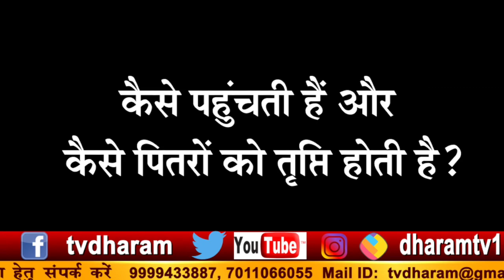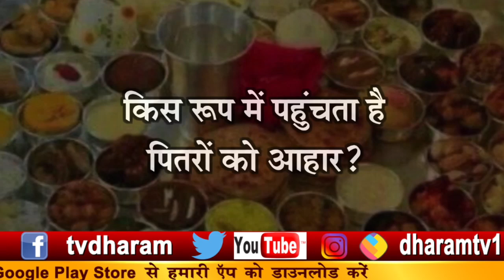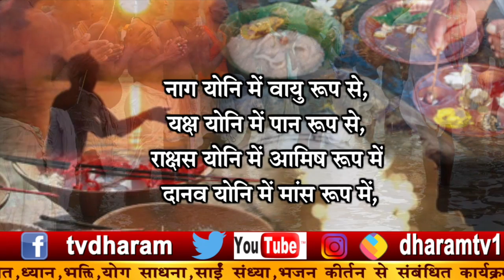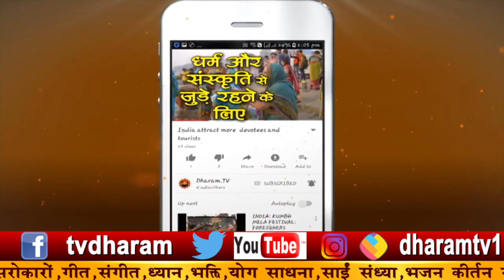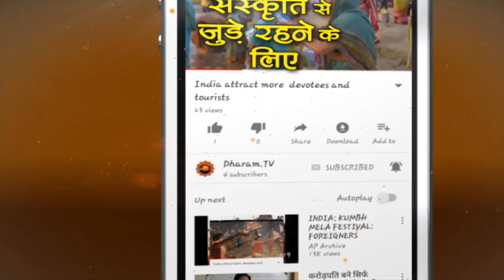लगेगा धन-धान्य का अंबार || करें पितरों को ऐसे प्रसन्न। Shradh 2023, Benefits of Shradh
Pitru Paksha 2023 Start to End Date: हिंदू धर्म में पितृ पक्ष का समय पितरों को समर्पित माना गया है। पितृ पक्ष में पितरों की आत्मा की शांति के लिए श्राद्ध, तर्पण और पिंडदान किया जाता है। पितृ पक्ष को श्राद्ध पक्ष भी कहा जाता है। हिंदू पंचांग के अनुसार, भाद्रपक्ष के शुक्ल पक्ष की पूर्णिमा तिथि से पितृ पक्ष प्रारंभ होते हैं और आश्विन मास के कृषअण पक्ष की अमावस्या तिथि को समापन होता है।
साल 2023 में कब से प्रारंभ हो रहे हैं पितृ पक्ष- इस साल पितृ पक्ष 29 सितंबर 2023, शुक्रवार से प्रारंभ हो रहे हैं और इनका समापन 14 अक्टूबर, शनिवार को होगा। पितृ पक्ष के पहले दिन पूर्णिमा की श्राद्ध और प्रतिपदा श्राद्ध भी किया जाएगा।

पूर्णिमा तिथि कब से कब तक-

पूर्णिमा तिथि प्रारम्भ - सितंबर 28, 2023 को 06:49 pm
पूर्णिमा तिथि समाप्त - सितंबर 29, 2023 को 03:26 pm

पूर्णिमा श्राद्ध का मुहूर्त-

कुतुप मूहूर्त - 11:47 ए एम से 12:35 पी एम
अवधि - 00 घंटे 48 मिनट
रौहिण मूहूर्त - 12:35 पी एम से 01:23 पी एम
अपराह्न काल - 01:23 पी एम से 03:46 पी एम
अवधि - 02 घंटे 23 मिनट

पितृ पक्ष में श्राद्ध की तिथियां-

पूर्णिमा श्राद्ध - 29 सितंबर 2023
प्रतिपदा श्राद्ध - 29 सितंबर 2023
द्वितीया श्राद्ध - 30 सितंबर 2023
तृतीया श्राद्ध - 1 अक्टूबर 2023
चतुर्थी श्राद्ध - 2 अक्टूबर 2023
पंचमी श्राद्ध - 3 अक्टूबर 2023
षष्ठी श्राद्ध - 4 अक्टूबर 2023
सप्तमी श्राद्ध - 5 अक्टूबर 2023
अष्टमी श्राद्ध- 6 अक्टूबर 2023
नवमी श्राद्ध - 7 अक्टूबर 2023
दशमी श्राद्ध - 8 अक्टूबर  2023
एकादशी श्राद्ध - 9 अक्टूबर 2023
द्वादशी श्राद्ध- 11 अक्टूबर 2023
त्रयोदशी श्राद्ध - 12 अक्टूबर 2023
चतुर्दशी श्राद्ध- 13 अक्टूबर 2023
अमावस्या श्राद्ध- 14 अक्टूबर 2023

श्राद्ध विधि-

1. किसी सुयोग्य विद्वान ब्राह्मण के जरिए ही श्राद्ध कर्म (पिंड दान, तर्पण) करवाना चाहिए।
2. श्राद्ध कर्म में पूरी श्रद्धा से ब्राह्मणों को तो दान दिया ही जाता है साथ ही यदि किसी गरीब, जरूरतमंद की सहायता भी आप कर सकें तो बहुत पुण्य मिलता है।
3. इसके साथ-साथ गाय, कुत्ते, कौवे आदि पशु-पक्षियों के लिए भी भोजन का एक अंश जरूर डालना चाहिए।
4. यदि संभव हो तो गंगा नदी के किनारे पर श्राद्ध कर्म करवाना चाहिए। यदि यह संभव न हो तो घर पर भी इसे किया जा सकता है। जिस दिन श्राद्ध हो उस दिन ब्राह्मणों को भोज करवाना चाहिए। भोजन के बाद दान दक्षिणा देकर भी उन्हें संतुष्ट करें।
5. श्राद्ध पूजा दोपहर के समय शुरू करनी चाहिए। योग्य ब्राह्मण की सहायता से मंत्रोच्चारण करें और पूजा के पश्चात जल से तर्पण करें। 6. 6. इसके बाद जो भोग लगाया जा रहा है उसमें से गाय, कुत्ते, कौवे आदि का हिस्सा अलग कर देना चाहिए। इन्हें भोजन डालते समय अपने पितरों का स्मरण करना चाहिए। मन ही मन उनसे श्राद्ध ग्रहण करने का निवेदन करना चाहिए।

Know about benefits of shradh: जानिए कैसे मिलता है पितरों को भोजन , श्राद्ध करने से मिलते हैं कौन कौन से लाभ, Shradh 2023 , Pitru Paksha 2023

|| Mantra For Pitru paksha ||
आयु: पुत्रान् यश: स्वर्ग कीर्तिं पुष्टिं बलं श्रियम्।
पशुन् सौख्यं धनं धान्यं प्राप्नुयात् पितृपूजनात्।।

jyotish in india, pitru paksha 2020 dates, Pitru Paksha 2020 From 1 to 17  September 2020, Pitru Paksha Shraddh 2020, traditions about pitru paksha, pitron ko prasann karne ke upay, pitron ko kaise khush karen, pitron ko jal dena, pitron ko jal dene ka tarika, piton ko jal dena ka mantra , पितृ अगर प्रसन्न तो देवता भी प्रसन्न,